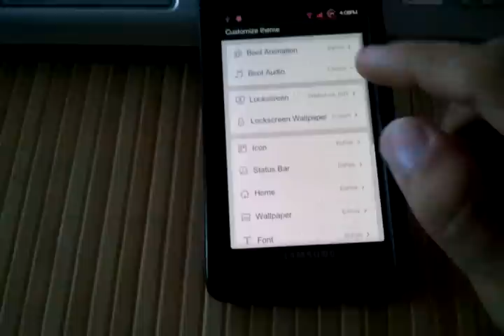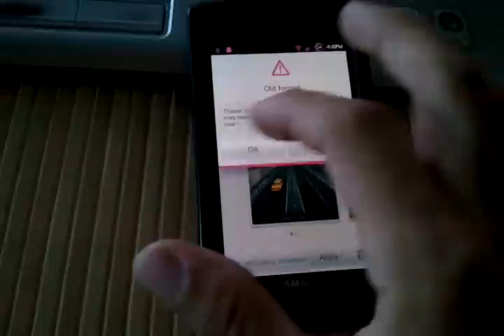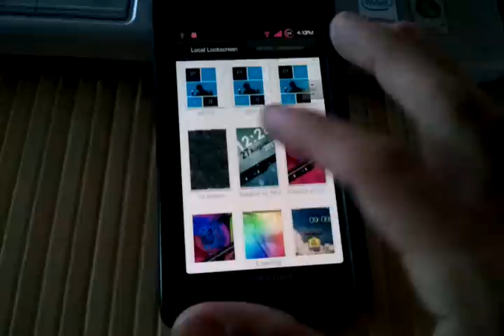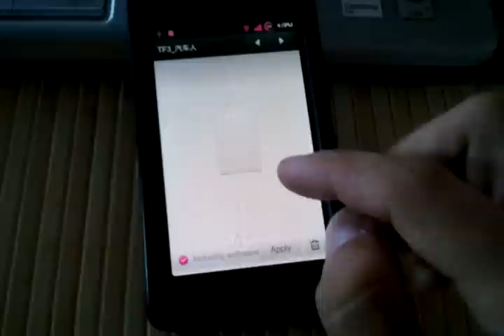MIUI Lockscreens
This are some of newest lockscreen themes that are available thur the themes apps in MIUI or in this xda's thread:

Hope you like the vid and ask me anything!

dropbox link to my  miui lockscreen folder